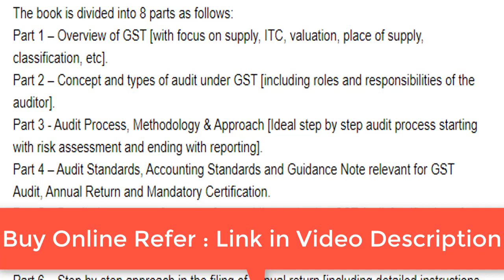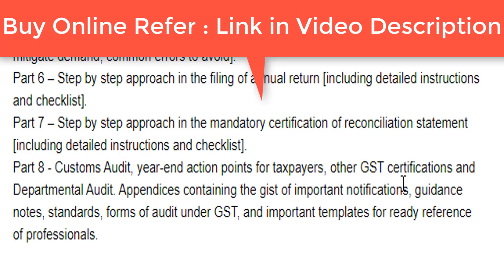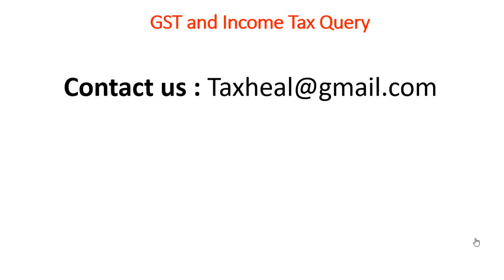Practical Guide to GST Audits and Certification : Oct 2019 Book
Buy A Practical Guide to GST Audits and Certification Oct 2019 Edition